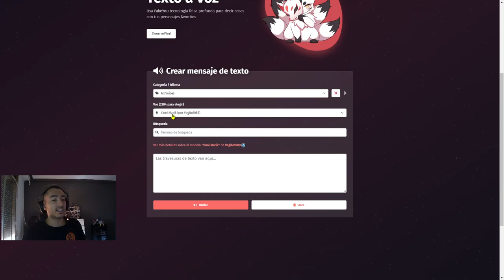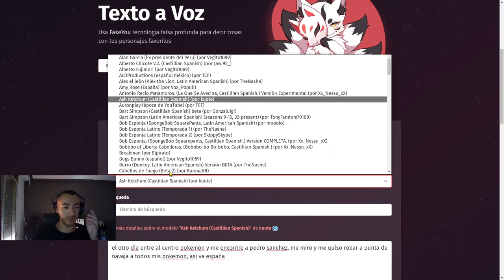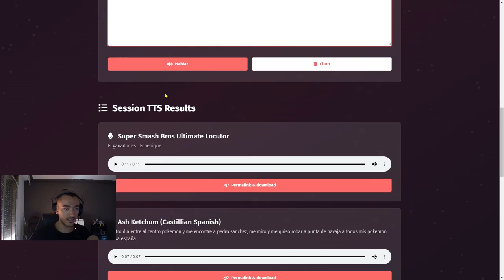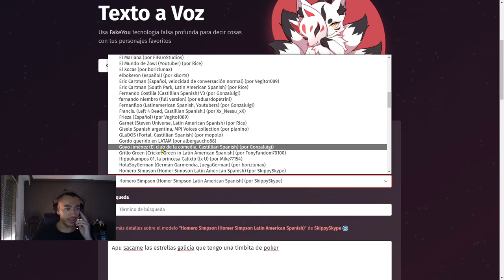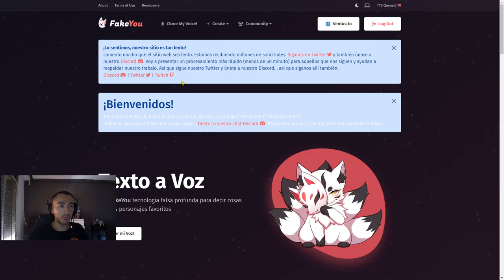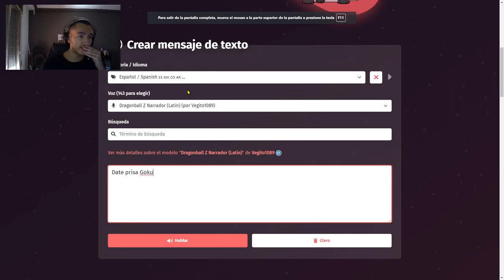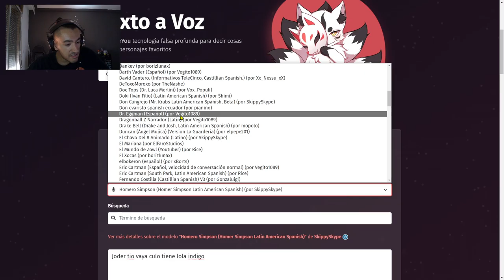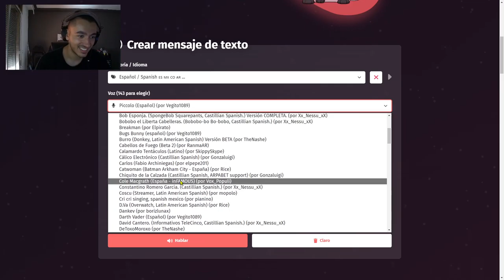Última actualización KHUnionXCross y Fortnificaciones.